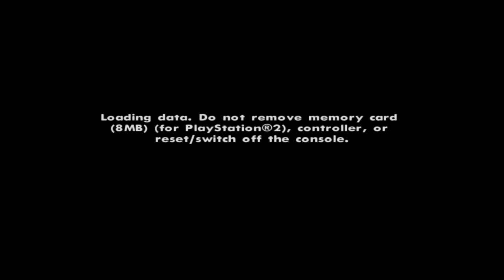Grand Theft Auto: San Andreas (PS4): I Hate The AP Infernus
Everything about this damn mission drives me nuts